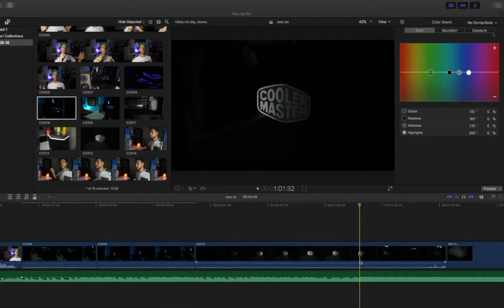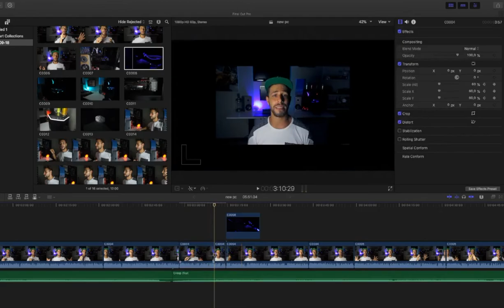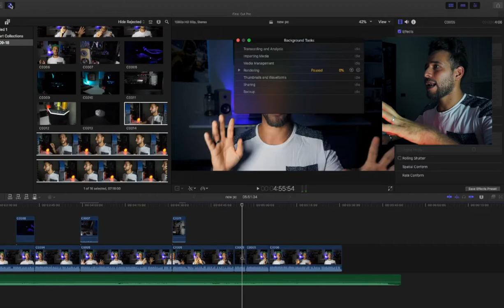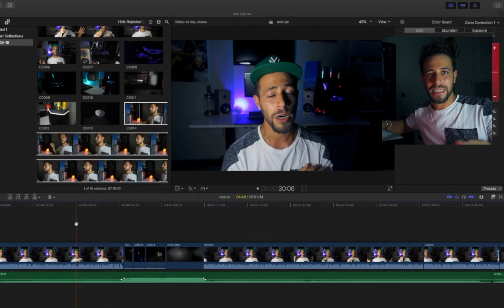Il mio PC / Hackintosch da editing e gaming - 1100€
componente 1
componente 2
componente 3
componente 4
componente 5
componente 5

Per supportare il canale acquistate su amazon direttamente da qui: